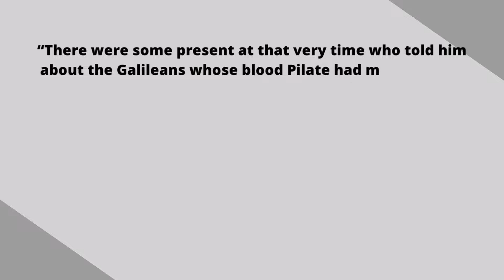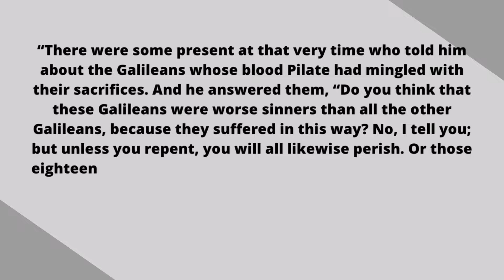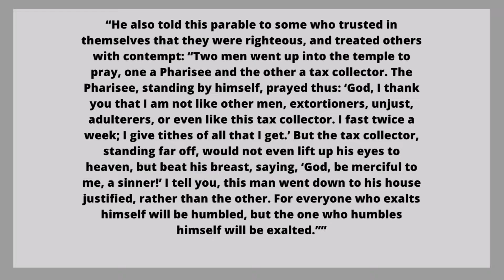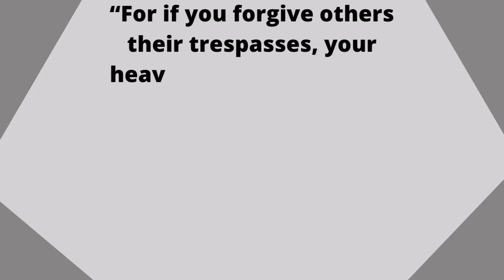Super Bowl Halftime Devotion (under 4 minutes)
I recorded this video for use at my own super bowl party and thought some of you may benefit as well.

The texts are:

Luke 13:1-5

Luke 18:9-14

Matthew 6:14-15